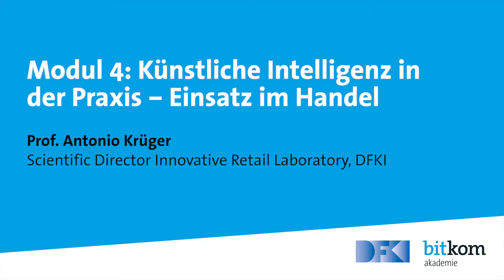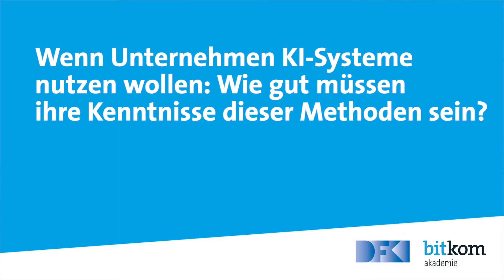KI Manager | Modul 4.1: KI in der Praxis – Einsatz im Handel | Prof. Dr. Antonio Krüger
Referent: Prof. Dr. Antonio Krüger (Scientific Director, Innovative Retail Laboratory, DFKI)

Die gesamte IT-Branche redet von Analytics, Algorithmen und Machine Learning (ML), doch was steckt eigentlich dahinter? Modul 4 beinhaltet eine pragmatische und anwendungsorientierte Grundeinführung in die Welt der Statistik und Mathematik. Somit wird den Teilnehmern ein Basisverständnis über die verfügbaren Data Science-Algorithmen vermittelt. Es werden die Bereiche der deskriptiven, prädiktiven und präskriptiven Analysen vorgestellt und intensiv behandelt. Mit dem Basisverständnis ausgerüstet wird den Teilnehmern dann in zahlreichen praktischen Beispielen der wirkliche Nutzen der Analysetechniken gezeigt. Ziel dieses Moduls ist es, Grundwissen über die möglichen analytischen Werkzeuge sowie deren Anwendung in jeweils unterschiedlichen Anwendungsfällen zu vermitteln.